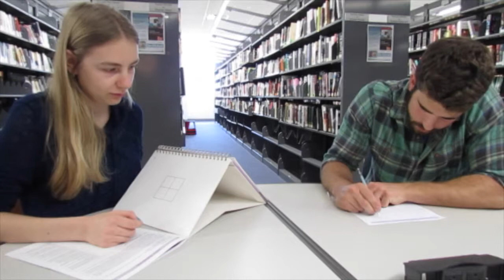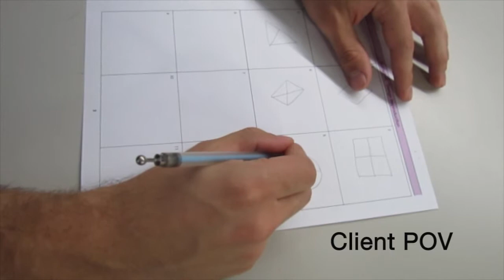design reproduction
This video is about design reproduction